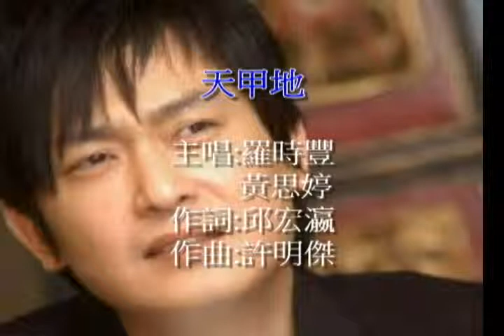台語-團-美美+ㄟ港-天甲地